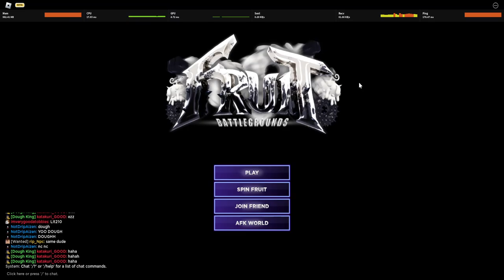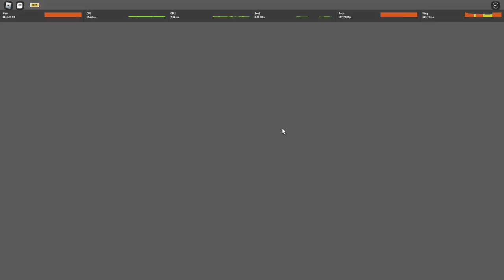Pake Luffy Gear 4th Buat Lawan Kaido di Game Ini ! - Fruit Battlegrounds Roblox Indonesia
Jadi di video kali ini gw akan mencoba buah iblis legendary TS Rubber / luffy gear 4 boundman dan snakeman!

Mau membantu channel ini??

Ciaooo!!